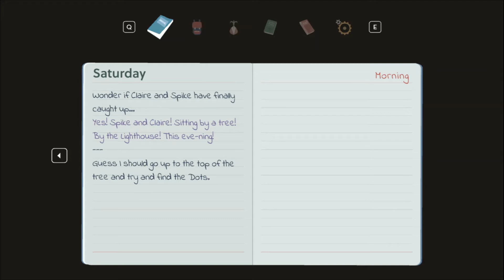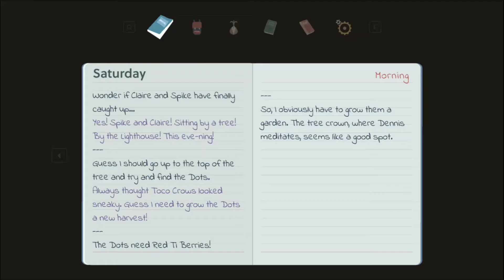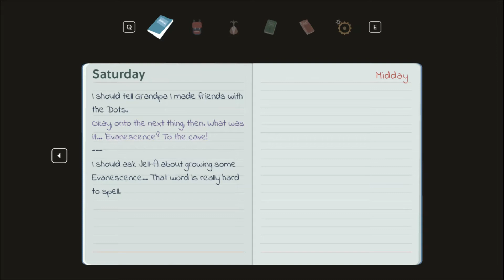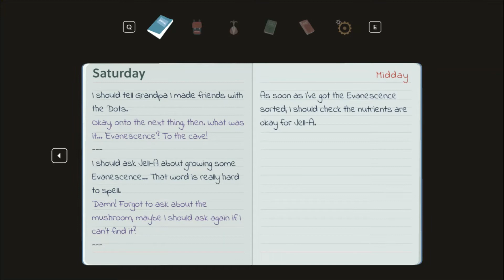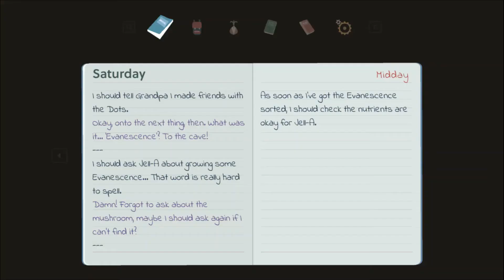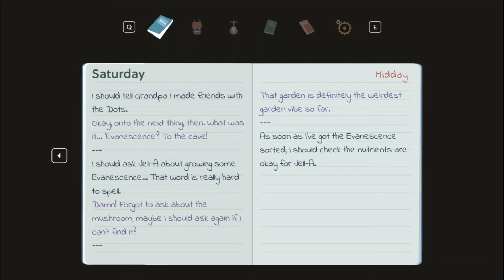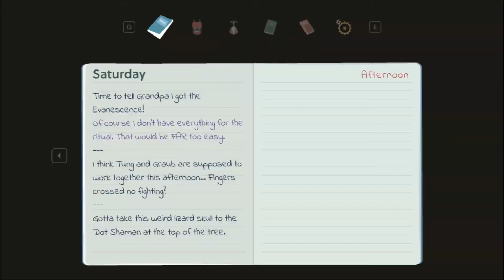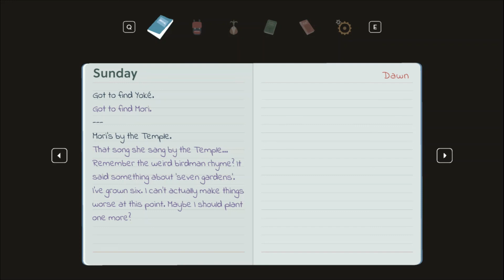TROUBLE IN THE SPIRIT WORLD | Mutazione | Part 7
Everything seems to be going well... Until it doesn't, and things go wrong... Very, very wrong!